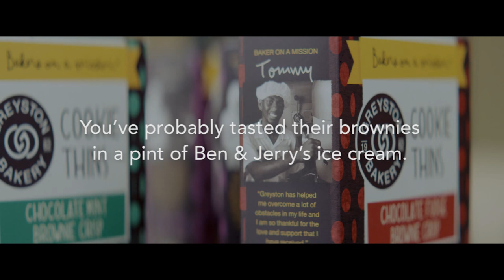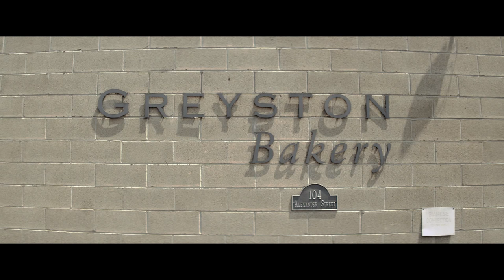The Bakery That Gave An Ex-Inmate A Second Chance!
After serving his time, Dion desperately searched for a job to keep him alive and out of jail. No one would hire him — until Greyston Bakery, a company with a unique hiring policy, changed his life when they gave him the second chance he desperately needed.